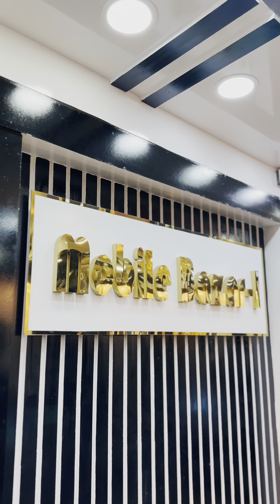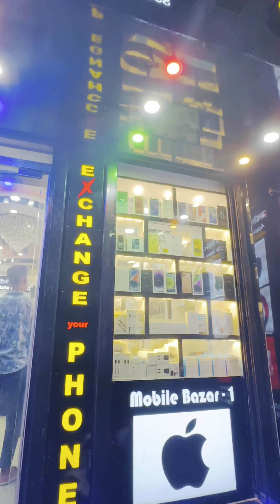কিডনি বেঁচে বন্ধুকে আইফোন কিনে দিলাম😭-Buying A IPhone For Friend-আইফোন-Mr Jashorian